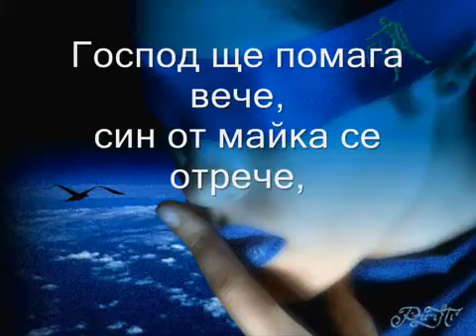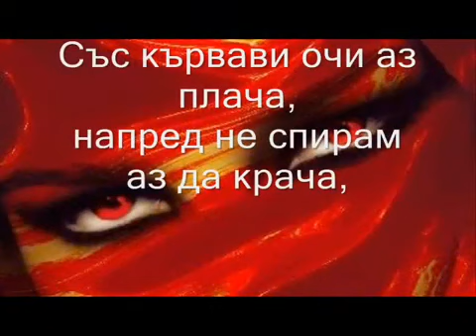sekirata kakuv jivot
A.H.T sekirata  kakuv jivot